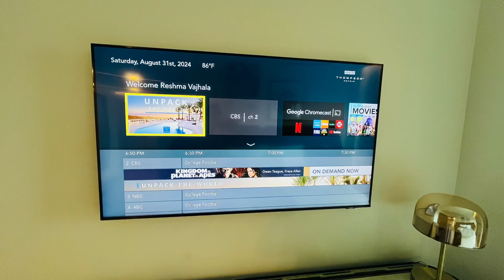Thompson Houston 1 Bedroom Bayou Park Suite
1 bedroom suite with expansive panoramic views of the park. The huge bathroom is the highlight of the suite.